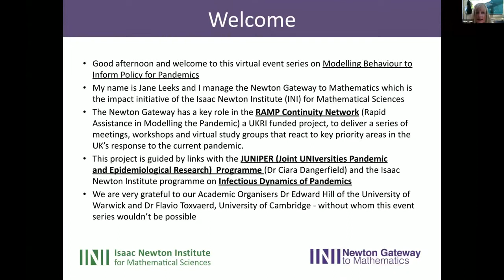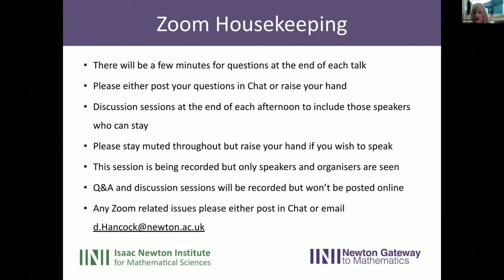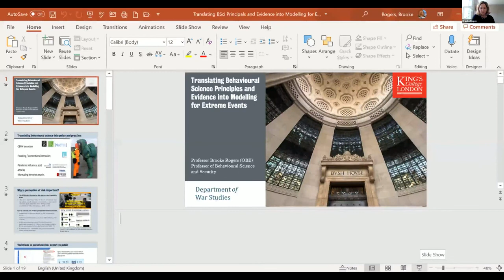Session 1 | Welcome and Introduction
SPEAKERS
• Jane Leeks (Newton Gateway to Mathematics)
•  Edward Hill (University of Warwick)
•  Flavio Toxvaerd (University of Cambridge)